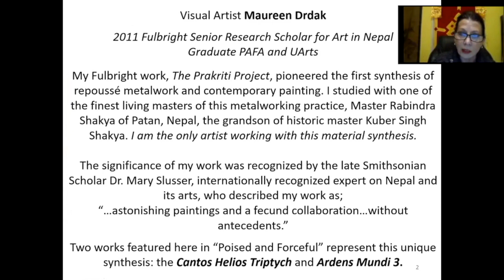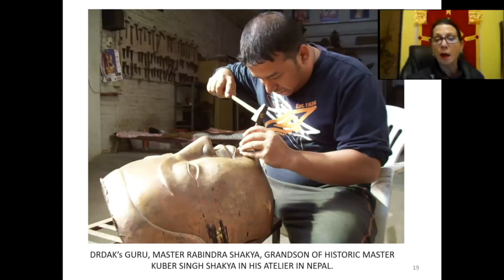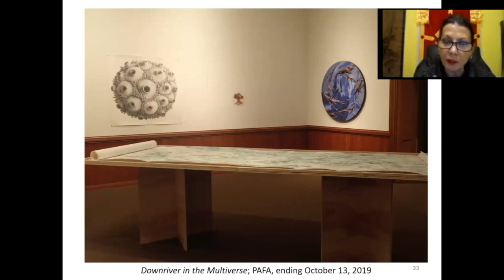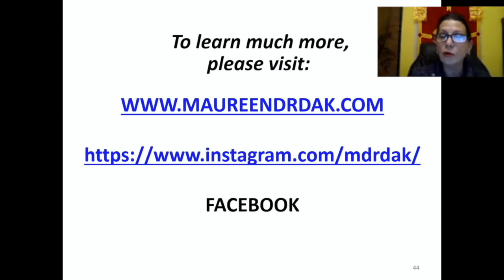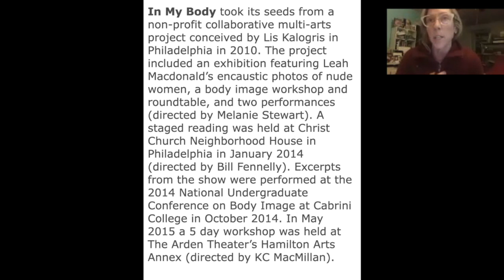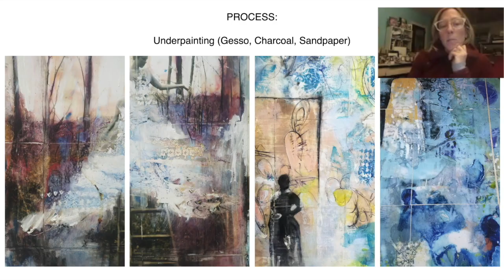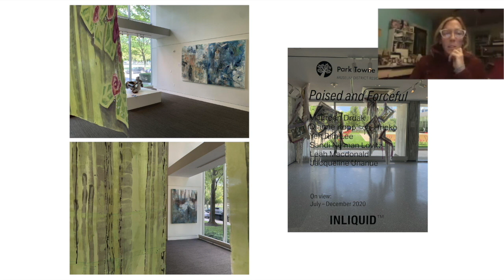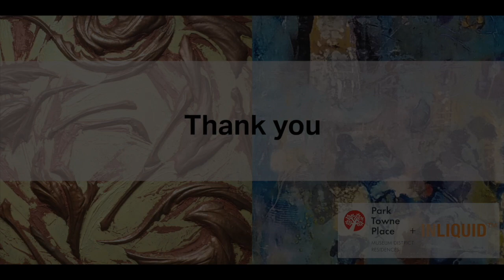Artist Talk with Maureen Drdak and Leah Macdonald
This video features InLiquid member artists Maureen Drdak and Leah Macdonald. Both Drdak and Macdonald had works in the exhibition Poised and Forceful which was on view at Park Towne Place, and curated by InLiquid. Although they have wildly different aesthetics, Drdak and Macdonald’s work was connected through their use of ancient techniques and materials. Their two person talk will reviewed their private studio spaces, their methods and materials, their inspiration, and their histories.